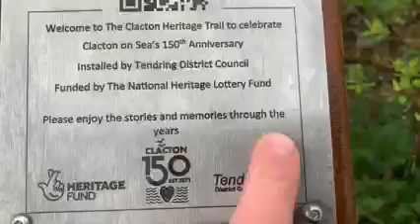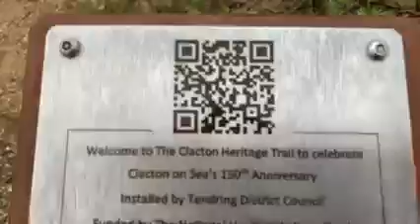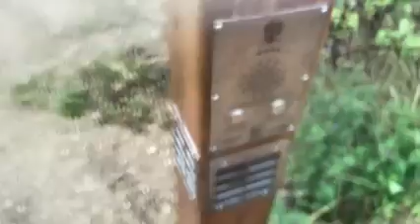I press play on Clacton heritage trial number one in Jaywick talking about our history and our minia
I press play on Clacton heritage trial number one in Jaywick talking about our history and our miniature railway.